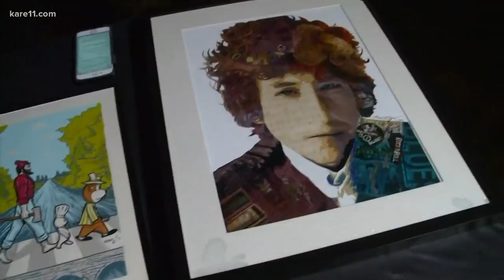Uptown Art Fair returns with work from 340 artists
The 55th Annual Uptown Art Fair returns from Friday, August 3-Sunday, August 5.